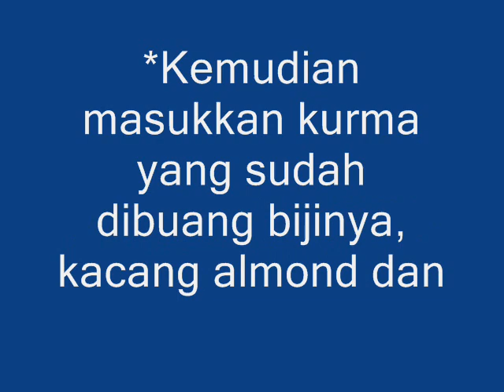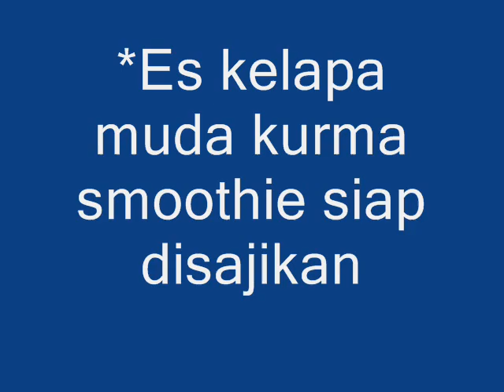Resep Kelapa Muda Kurma Smoothie Nikmat & Segar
Resep Cara Membuat Smoothie Kelapa Muda Mix Kurma - Bagi bunda yang ingin membuat smoothie kelapa muda dengan mix kurmauntuk ...